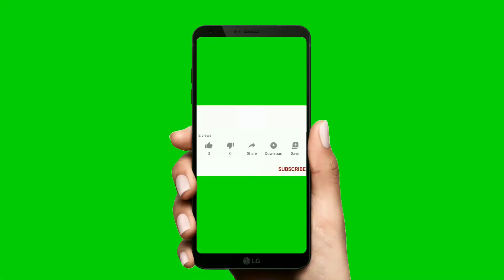2 ต.ค.65 ทำบุญฉลอง3000ซับด้วยการไปบริจาคน้ำดื่มให้ผู้ประสบภัยน้ำท่วมขอนแก่น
คลิปนี้ถือเป็นการขอบคุณแฟนคลับที่ส่งกำลังใจให้ช่องเป็นเอกเรื่องเที่ยวมียอดติดตามถึง 3000 Sub นะครับ ขอทำบุญมอบน้ำดื่มให้กับผู้ประสบภัยน้ำท่วมในเขตพื้นที่ขอนแก่น ที่ขณะนี้ได้ย้ายออกจากพื้นที่น้ำท่วม มาอยู่อาศัยบนที่ปลอดภัยบริเวณริมแก่งน้ำต้อน ขอขอบคุณร้านสามเหลี่ยมพานิช ที่สนับสนุนเทียนไข มอบแสงสว่างให้กับผู้ประสบภัยได้ใช้ในยามค่ำคืนครับ

เพื่อนใหม่ที่เข้าติดตามรับชม ฝากส่งกำลังใจคนละ 1 ซับ ให้กับเราช่องเป็นเอกเรื่องเที่ยวด้วยนะครับ

Please watch: "ของมือสองสินค้าญี่ปุ่นโกดังจังสินค้าคัดแล้วราคายุติธรรม-ถนนหน้าเมือง ขอนแก่น |เป็นเอกเรื่องเที่ยว"